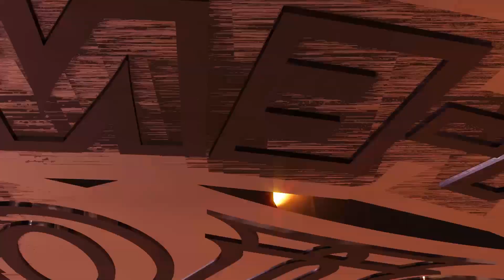B.LEAGUE 2019-20 SEASON [第12節] SAN-EN NEOPHOENIX TOP5 PLAYS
2019年12月15日、16日に行われた、新潟アルビレックスBB戦でのトップ5です。